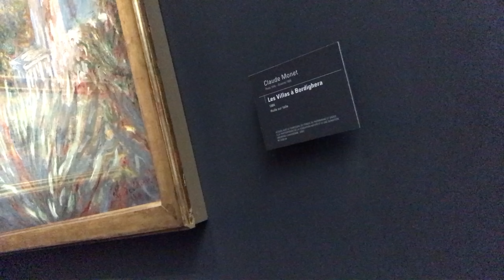** I DONT KNOW ART! Visit to MUSEE d'ORSAY ** VLOG 041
VLOG 041 -- Paris, France
Part 5 of 7, "First time in Europe Series"
Alex and I hit up the famous art museum, Mus'ee D'Orsay, and I'm clueless as to what is considered art. Instead, I punned away the day and geared up for another big party night.